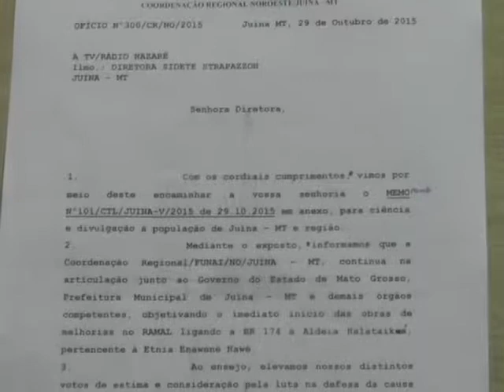MANUTENÇÃO DA ESTRADA DE ACESSO AOS ENAWENÊ-NAWÊ